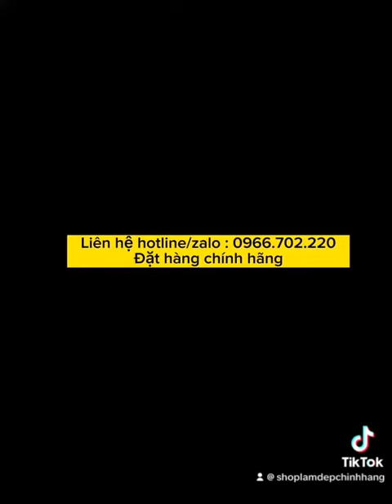Phân biệt kem mắt estee lauder thật giả- hotline/zalo: 0966.702.220 đặt hàng chính hãng